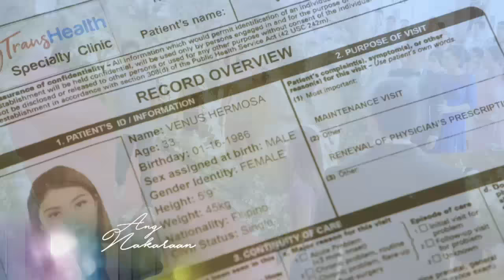Asawa Ko, Karibal Ko: Full Episode 109